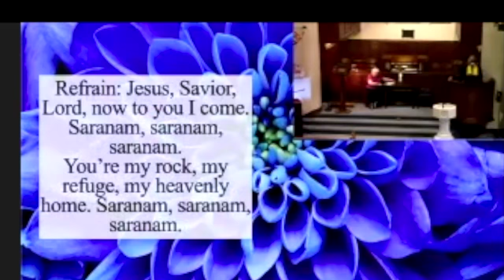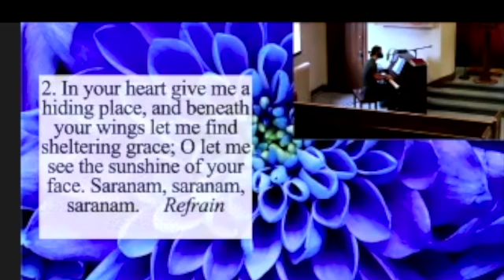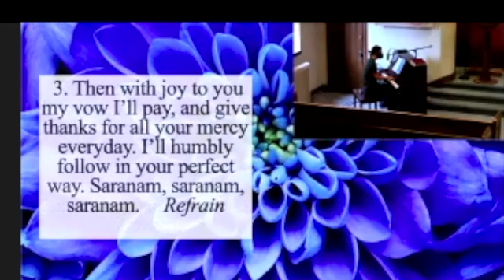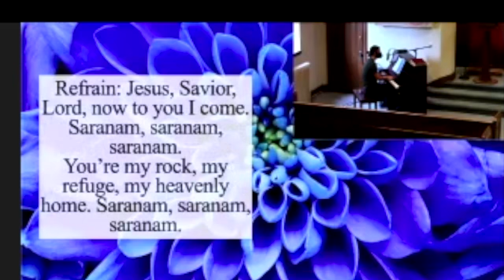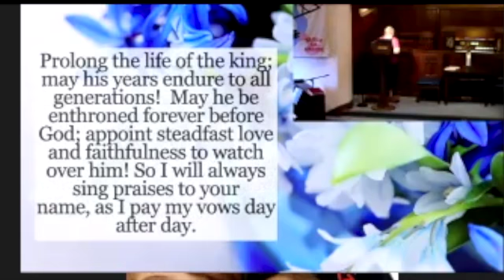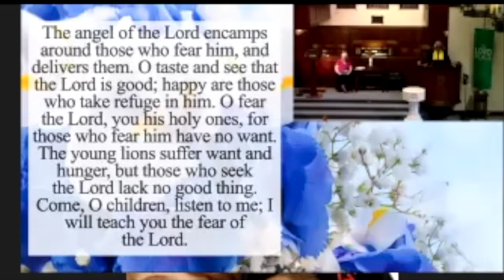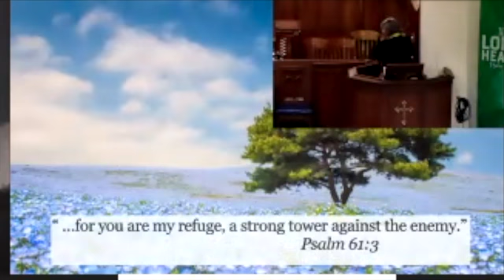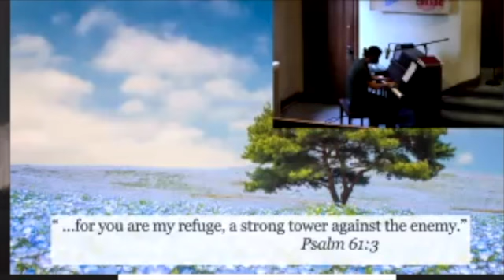August 22 Worship Clip SD 480p